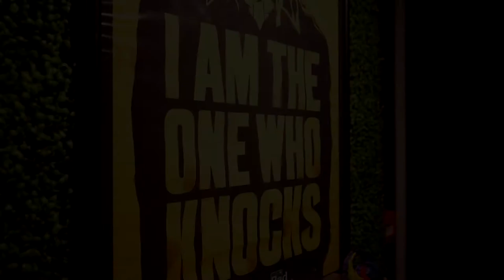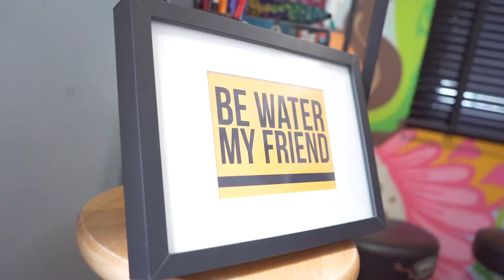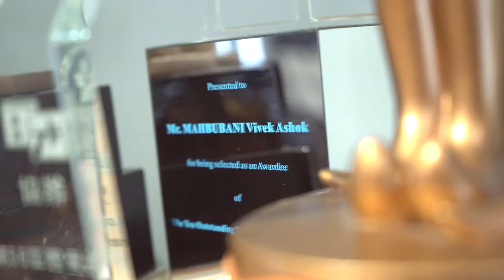𝙆𝙞𝙣𝙚𝙩𝙞𝙘 𝙊𝙪𝙩𝙘𝙤𝙢𝙚 - 𝙑𝙞𝙫𝙚𝙠 𝙈𝙖𝙝𝙗𝙪𝙗𝙖𝙣𝙞 (𝘾𝙤𝙢𝙚𝙙𝙞𝙖𝙣)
I am a Hong Kong based Financial Advisor that caters mainly to non-locals and my fellow Filipino's.

I provide FREE advice on Building Your Wealth, Risk Management and Insurance.

Hong Kong, a place that is still young when it comes to unique roles that Vivek has and Stand-up comedy.

NOTE:
This video was taken in 2019, so there may be some outdated information in the following content/video.

Apologies as well for the few audio hiccups.

Follow us at:
Facebook: Kinetic Outcome - K.O